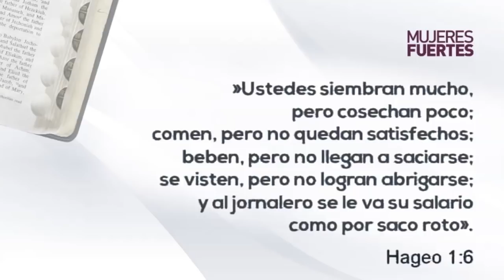"¡Estoy llena de enojo!, ¿Cómo me descargo?" Por Alejandra Stamateas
Auditorio brindado por Alejandra Stamateas el día Martes 12 de Febrero de 2019. Los auditorios se brindan de manera totalmente libre y gratuita en Beauchef 834, Ciudad de Buenos Aires, Argentina. o